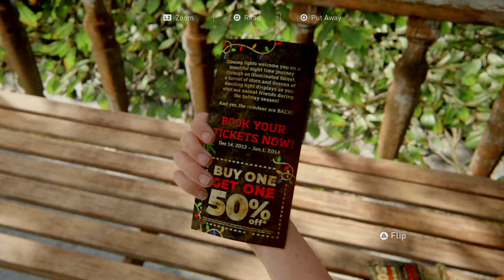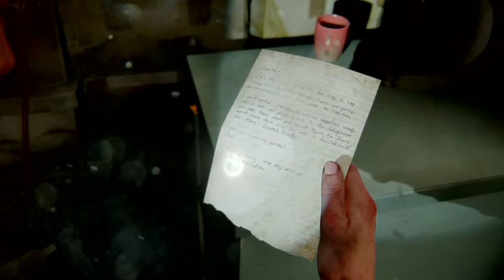The Last of Us Part II PS4 - Encounters